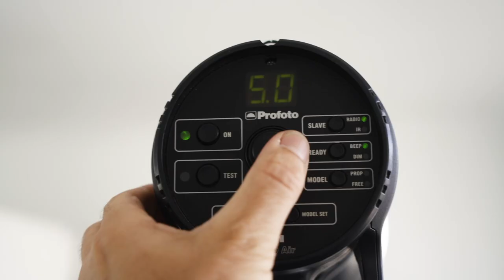PORTRAIT PHOTOGRAPHY LIGHTING - ASSIGNMENT 3 WORKSHOP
Assignment 3 Portrait Lighting workshop shows you 2 techniques using only one light in a white bright daylight filled room and balance the flash light to create bright eye catching portraits. Take your photography to the next level and start today.

• Studio lighting techniques for beginners and advanced
• Natural light workshops
• Behind the scenes at a professional food, product, fashion photography shoot
• Actual photography jobs explained step by step
• How to select cameras and lenses for food - product photography
• How to edit food images
• Full channel access for $9.99/mo cancel anytime